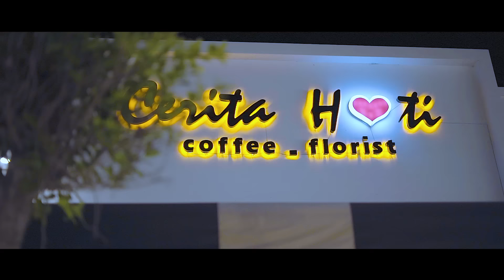L D R - Layang Dungo Restu - DHEVY GERANIUM ( REGGAE VERSION )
Songwritter : Justin liee
Arranger : Rizky Geranium
Directed : Alie Melon
Video & Editing : Alie melon
Lokasi : Cerita Hati ( Coffee Florist )
Contact Person Manager: 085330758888 (Alie Melon)